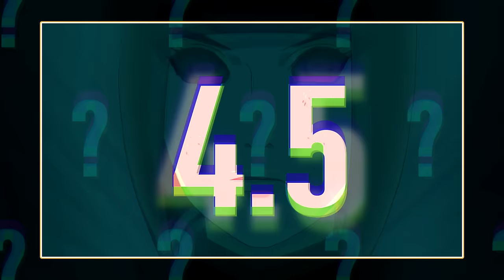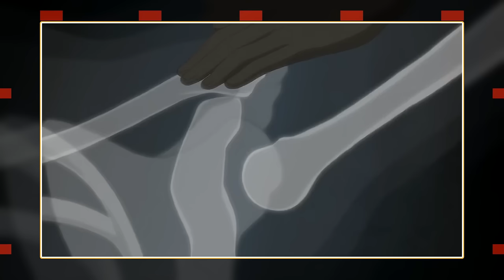WOJNA: KULMINACJA | ocenianie arców #40 (odcinki 322-348, 362-375 Naruto Shippūden)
00:07 Odcinek 322
01:18 Odcinek 323
02:00 Odcinek 324
02:47 Odcinek 325
03:41 Odcinek 326
04:49 Odcinek 327
05:18 Odcinek 328
05:58 Odcinek 329
07:13 Odcinek 330
08:31 Odcinek 331
09:32 Odcinek 332
10:28 Odcinek 333
11:29 Odcinek 334
12:17 Odcinek 335
13:09 Odcinek 336
14:04 Odcinek 337
15:09 Odcinek 339
15:50 Odcinek 339
17:25 Odcinek 340
18:25 Odcinek 341
19:25 Odcinek 342
20:41 Odcinek 343
22:00 Odcinek 344
22:29 Odcinek 345
23:37 Odcinek 346
24:20 Odcinek 347
24:57 Odcinek 348
25:37 Odcinek 362
26:59 Odcinek 363
27:57 Odcinek 364
29:29 Odcinek 365
30:20 Odcinek 366
31:39 Odcinek 367
32:55 Odcinek 368
34:25 Odcinek 369
35:27 Odcinek 370
36:51 Odcinek 371
38:38 Odcinek 372
39:38 Odcinek 373
41:15 Odcinek 374
42:13 Odcinek 375
43:51 ARC

Muzyka: [FREE FOR PROFIT] Hard Japanese Trap Type Beat - Hideyoshi - 2023